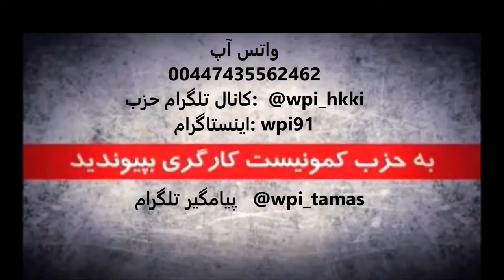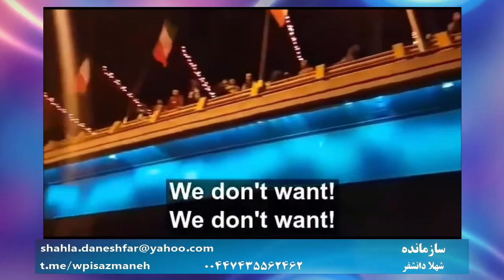سازمانده: خیزش آبان و زندانیان سیاسی - شهلا دانشفر با سهیلا دالوند - ۶ نوامبر ۲۰۲۰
🔴 سازمانده
تهیه شده در تلویزیون کانال جدید
🔺 خیزش آبان و زندانیان سیاسی - با سهیلا دالوند
🎤 شهلا دانشفر
۱۶ آبان ۱۳۹۹ - ۶ نوامبر ۲۰۲۰
تماس با ادمین  @kanaljadid